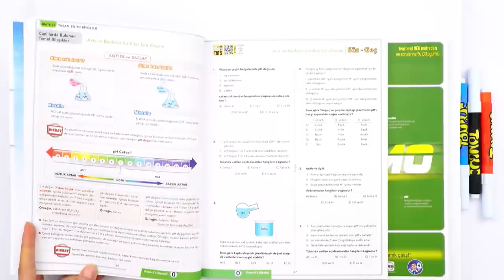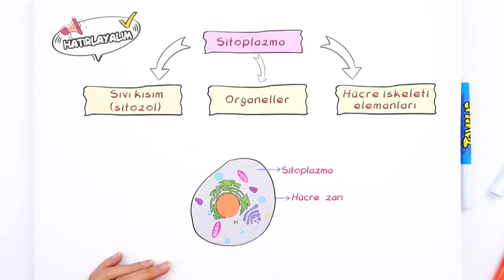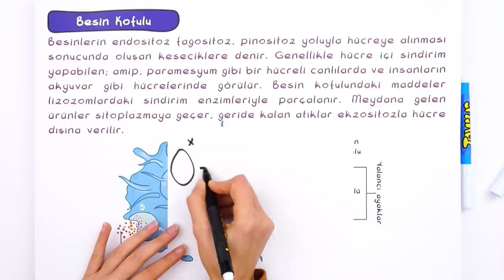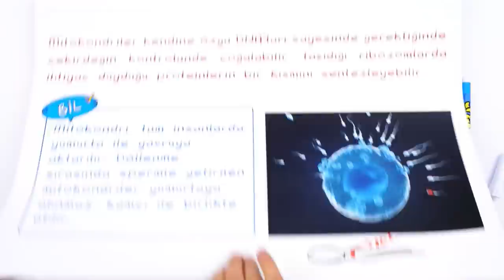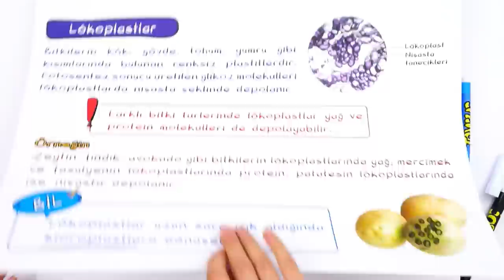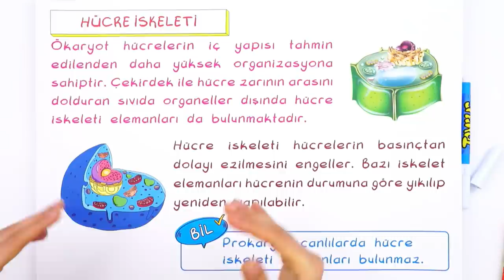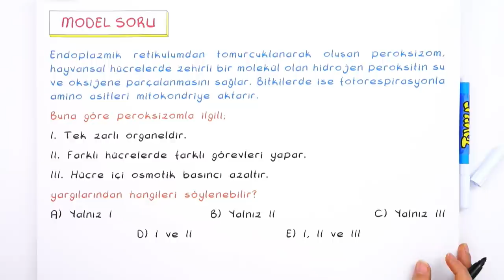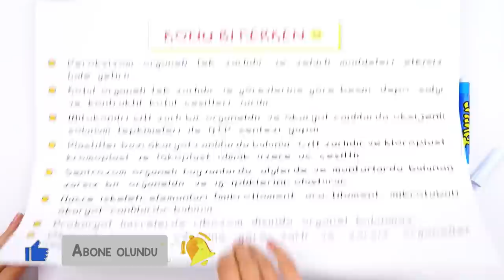9. Sınıf Biyoloji: Çekirdek ve Sitoplazma -2 #2022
Konuyu Pekiştirmeyi Unutma 👇
Biyoloji dersinin önemli konularından olan 'Çekirdek ve Sitoplazma" detaylı konu anlatımı ve yeni nesil soru çözümleri ile öğreniyoruz.🤓
Giriş: 00:00
Hücre Yapısını Hatırlayalım: 01:34
Peroksizom (Mikro Cisimcikler): 07:38
Koful: 09:31
Mitokondri: 13:38
Plastitler: 16:42
Sentrozom: 23:23
Hücre İskeleti: 25:27
Bitki ve Hayvan Hücreleri Karşılaştırılması: 29:02
Soru Çözümü: 30:42